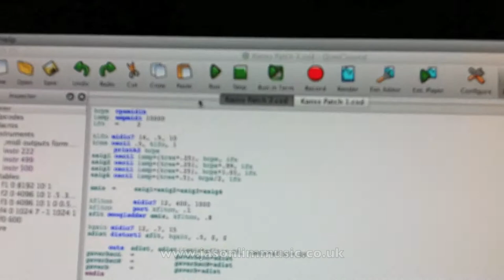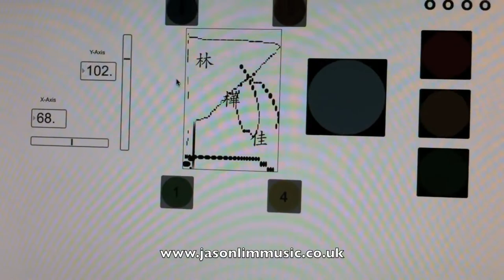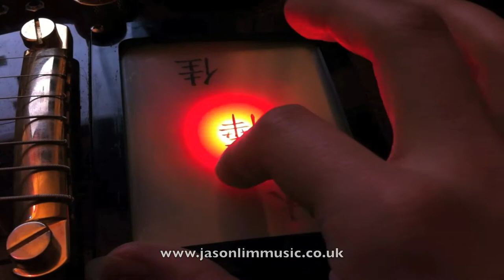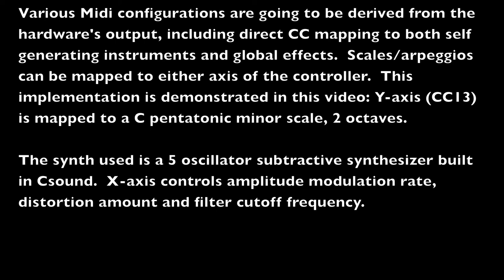Guitar X/Y Touch Screen Software Implementation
Hello Youtube

If you're watching this then you are probably interested in alternative midi controllers and/or guitars that do things guitars normally don't...

Here is a preview of some software I have been working on this year to run in conjunction with a modified Shine 7 string guitar.  I installed the touch screen during the summer of 2011.  And have only recently (Spring 2012) started software development for integration into one of my live rigs.

All questions and comments are welcome

cheers!

-JHJL